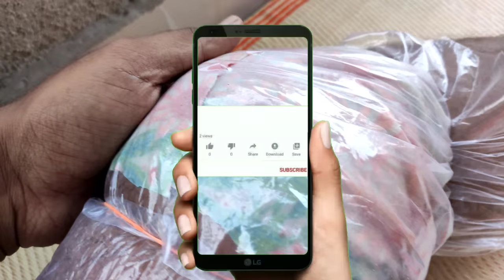किचन मधील ही 1 वस्तू वापरून गुडघेदुखी चा त्रास करा दूर फक्त 3 दिवसांत Gudghe dukhi upay in Marathi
gudghe dukhi var upay gudghe dukhi var gharguti upay गुडघे दुखी वर उपाय गुडघे दुखी वर घरगुती उपाय knee pain home remedy in Ayurveda gudgha dukhane upay गुडघा दुखणे घरगुती उपाय गुडघा